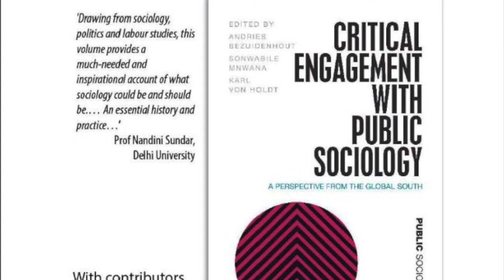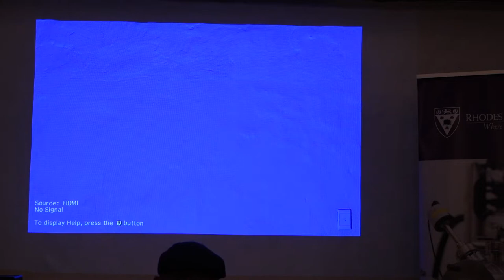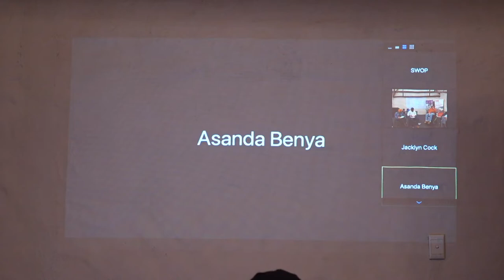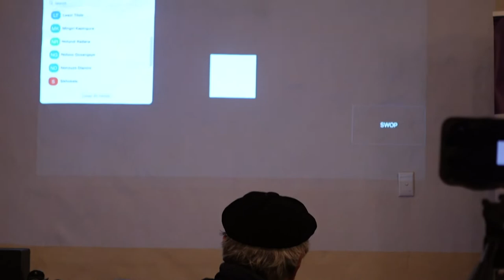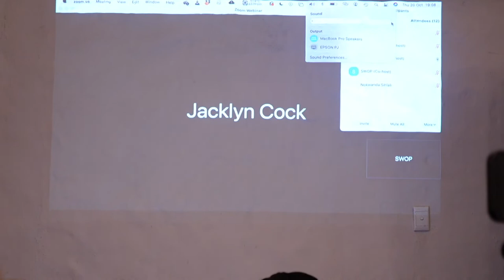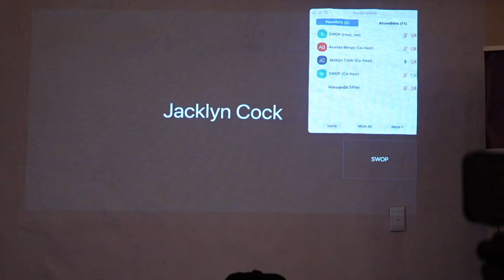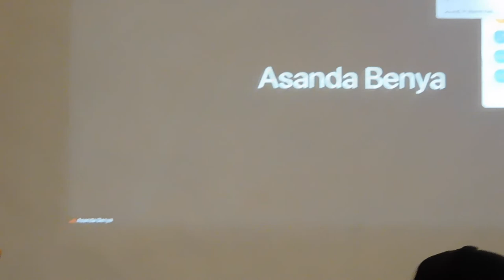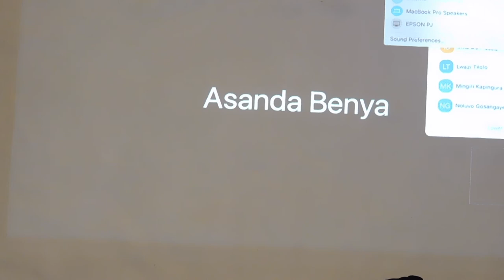[Book Launch] Critical Engagement with Public Sociology: Perspectives from the Global South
Recording from the launch of 'Critical Engagement with Public Sociology: Perspectives from the Global South', edited by Andries Bezuidenhout, Sonwabile Mnwana and Karl von Holdt. The launch was hosted by the Society, Work and Politics Institute (SWOP) and Rhodes University.